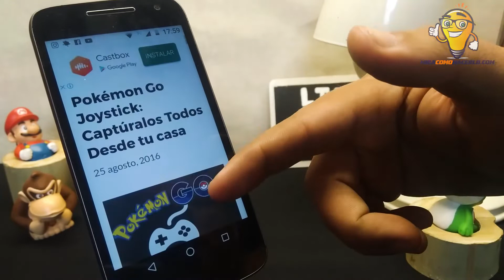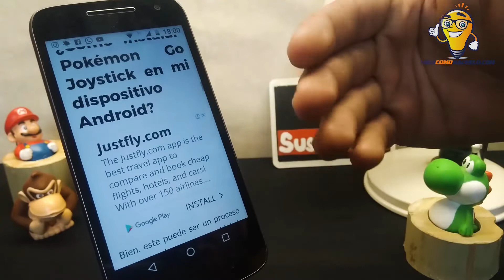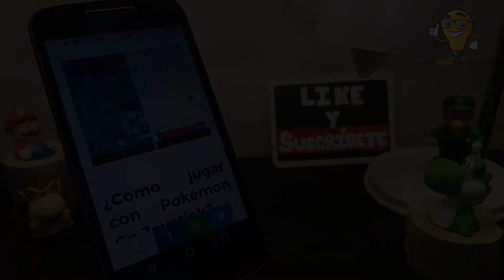Pokémon Go Joystick - Captúralos a Todos Desde tu casa